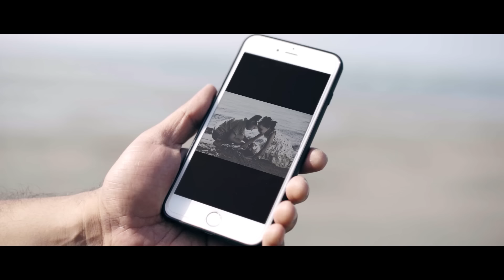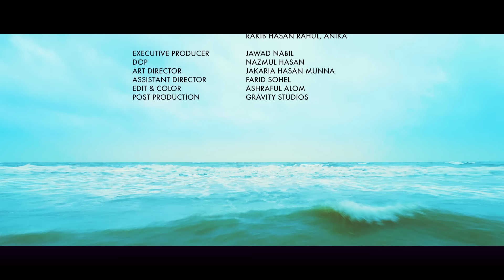হঠাৎ | Hothaat | Balam | Suzena | Tahsan | Apeiruss | The Industry Volume 1 | Bangla New Song 2019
Song: Hothaat
Singer : Balam
Tune: Balam
Lyrics: Tahsan
Flute : Jalal Ahmed
Music Arrangement: Apeiruss

Music Video Directed by Vaskar & Parag
Starring : Balam & Suzena
Guest appearance : Faabian, Towfique Ahmed, Adit Rahman, Protic Hasan, Pritom Hasan, Tasnim Anika, Rakib Hasan Rahul

Styling & Supervision: Adit Rahman
Concept: Chisti Iqbal
Executive Producer: Jawad Nabil
DOP: Nazmul Hasan
Art Director: Jakarta Hasan Munna
Assistant Director: Farid Sohel
Edit & Color: Ashraful Alom
Post: Gravity Studios
Makeup: Rajon ZX
Cover Design: Sabuj Ahmed

Record Label: The Industry
Album: The Industry Volume 1

An Ole Entertainment Production
Online Partner: Laika Network Bangladesh

Banglalink - down (space) 8728498 & send to 2222

*** ANTI-PIRACY WARNING ***
This content is Copyright to The Industry! Legal action will be taken against those who violate the copyright of the following material presented!

©The Industry & Laika Network Bangladesh